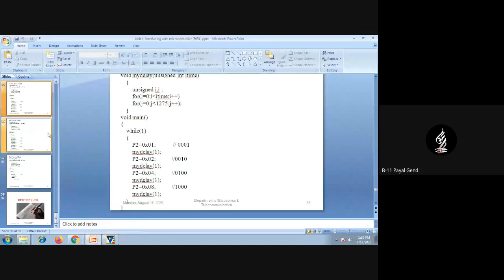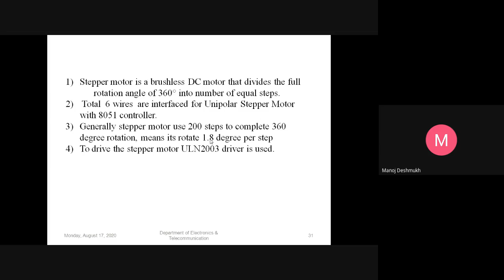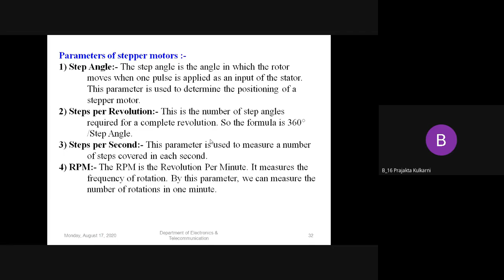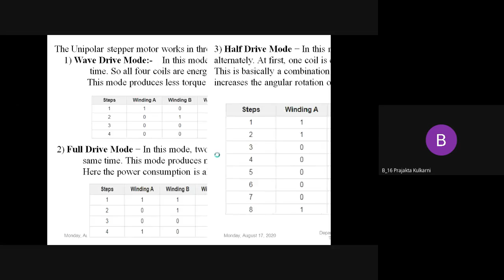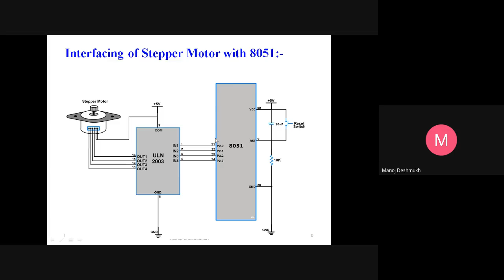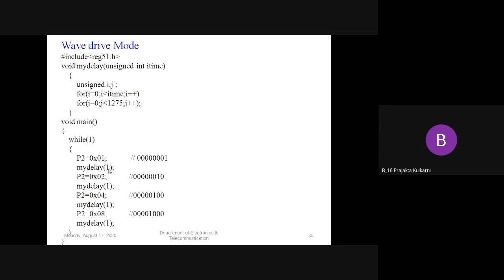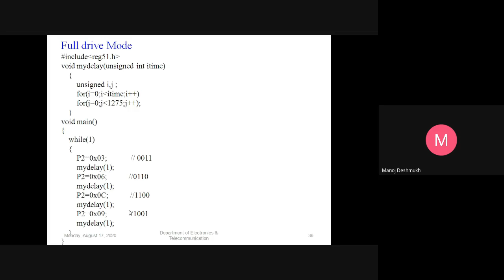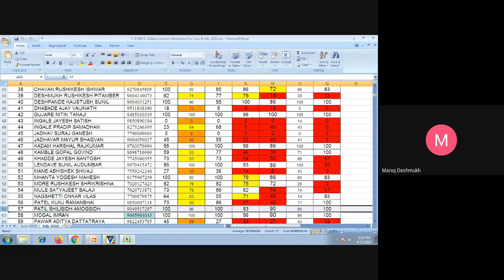Stepper Motor Interfacing with 8051